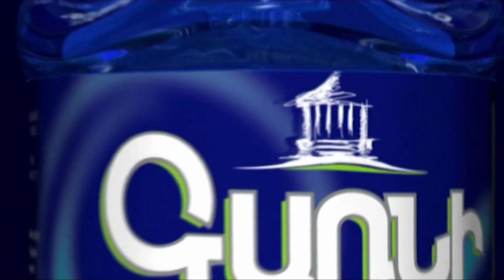Մեր վիճակը ծանր է, բայց պետք է համախմբվենք․ Տեր Ներսես քահանա Ասրյան